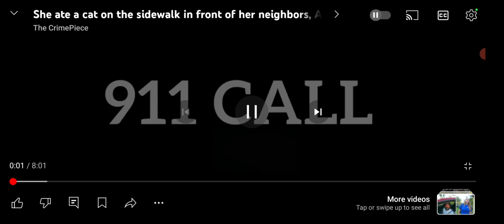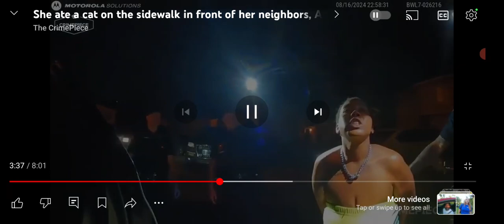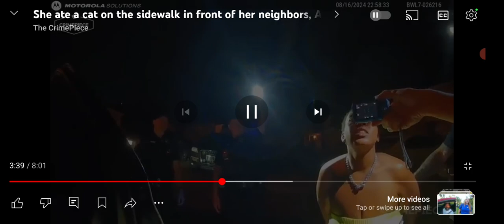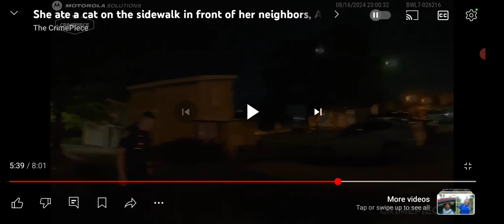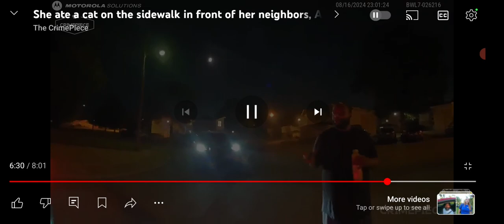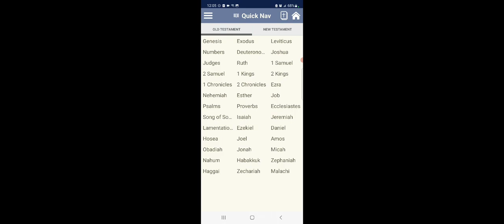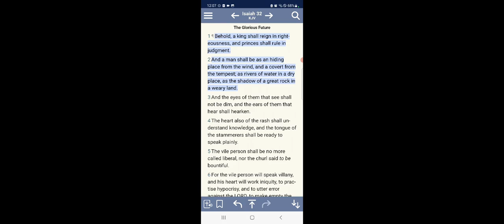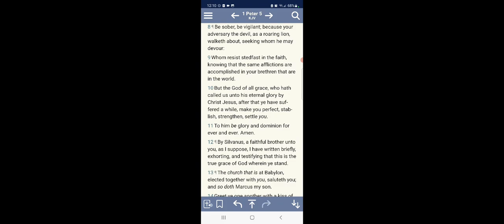Woman found eating a cat alive on Facebook...The 2/3s fate won't be any different.